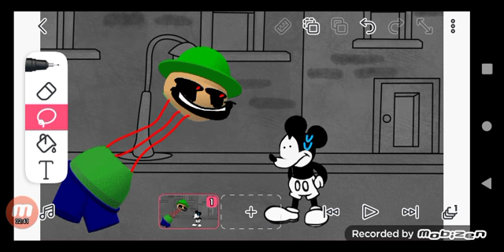left unchecked but bandu and mickey sings it